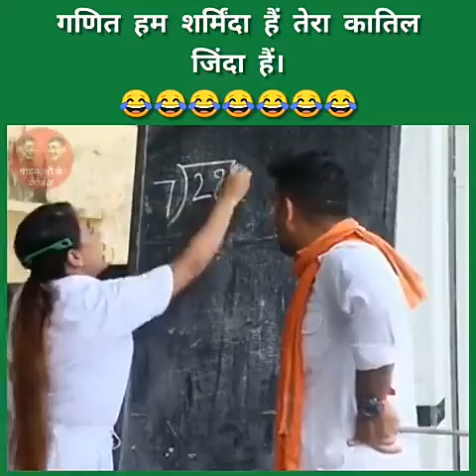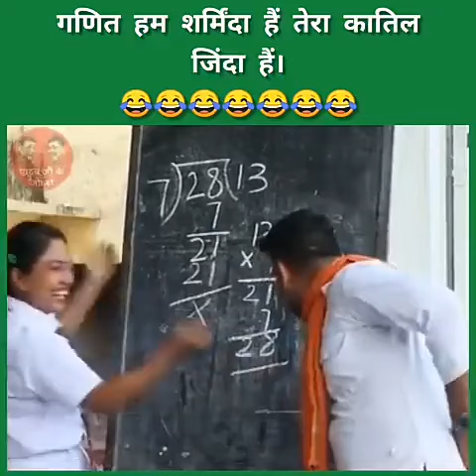Life hacks , funny amazing tech animals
Learn daily new hacks , new techniques, new methods
Nobody told me this | Learn life hacks daily
HOW TO
tech skills daily
New methods
new tech hacks
new life hacks
new tricks
DIY
New Gadgets appliances Gadgets New home items
New Trending Reel Instagram